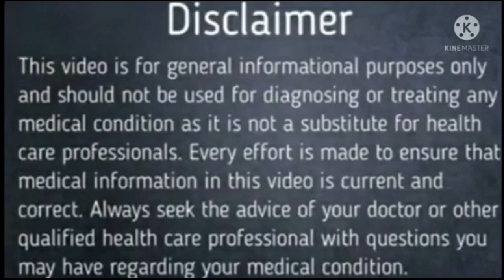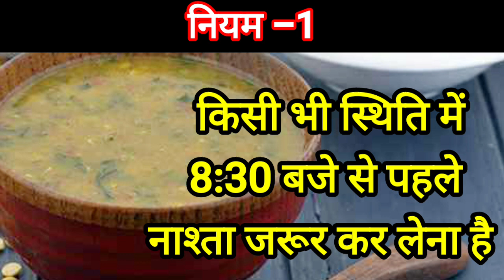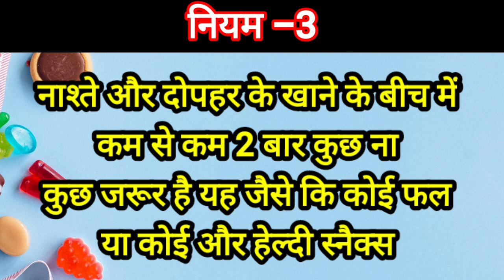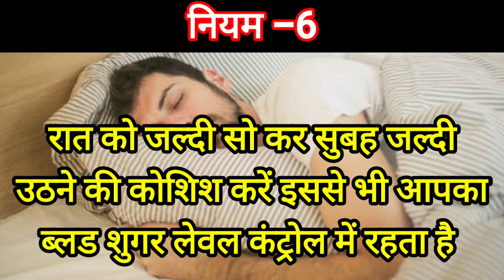डायबिटीज || डायबिटीज में दिन भर में कितनी बार खाना खाएं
diabetic food timings
 in this video I explain about the timings of eating food in diabetes

 Hare you will know that how many times you should eat in diabetes

when you should sleep and when you should drink the milk in a day

आज के वीडियो में हम जानेंगे कि डायबिटीज के मरीजों को खाना दिन में कितनी बार खाना चाहिए
डायबिटीज के मरीजों के लिए खाना खाने के लिए कुछ नियमों की बात की गई है इस वीडियो में.
इससे आपको पता चलेगा कि आपको सोना कब है आपको दूध कितना पीना है मैं आपको रात का खाना किस समय खाना है